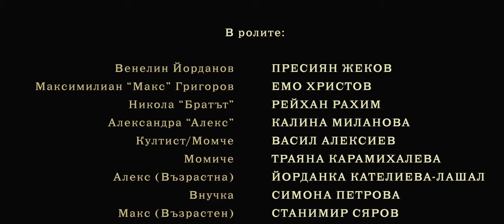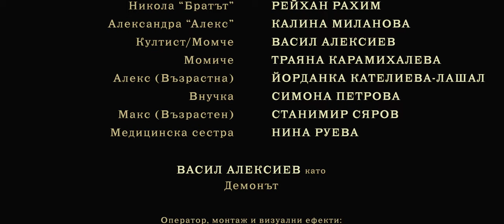CANDLE IN THE DARK - a Psychological Horror | Short Film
After two young investigators learn that a supernatural presence is roaming in a small village, they respond to the scene to free the residents from the sinister forces, leading to an unexpected turn of events.

Directed, shot & edited by:
Doba Petrov

Assistant director:
Vasil Aleksiev

Written by:
Doba Petrov & Vasil Aleksiev

Key Cast:
Presiyan Zhekov, Emo Hristov, Reyhan Rahim, Vasil Aleksiev, Kalina Milanova.

short film, supernatural, horror, movie, film, candle in the dark film, horror movie, festival